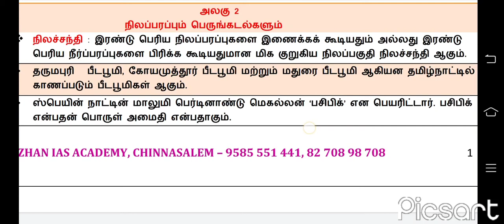6th Geography do you know & box Term1(அலகு2),6th புவியியல் உங்களுக்குத் தெரியுமா,தெரிந்து தெளிவோம்